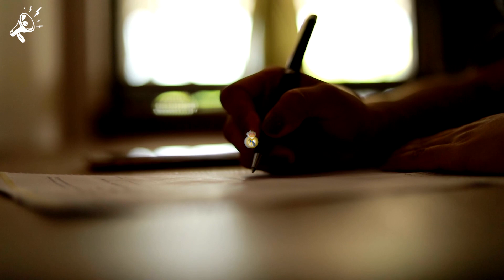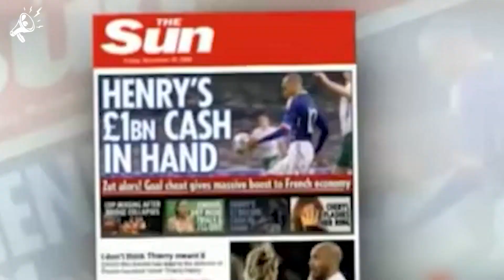La Vie de Thierry Henry 🇫🇷🔥 Le Meilleur Buteur des Bleus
Légende vivante d'Arsenal, Champion du Monde avec les Bleus, Vainqueur de la Ligue des Champions avec le grand Barça ... Thierry Henry et sa frappe enroulée pied droit ont dominé le football européen dans les années 2000 : retour sur sa carrière exceptionnelle 🇫🇷🔥

Sources images :
SNTV - AP Archive
Getty Images
IconSport